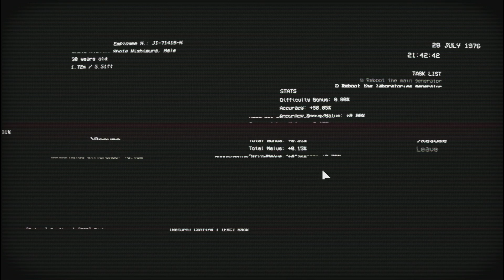EMPTY SHELL Gameplay Indonesia | Rahasia Gelap Fasilitas Misterius Di Jepang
EMPTY SHELL akan membawamu ke lingkungan industri yang gelap, fasilitas rahasia di pulau Jepang. Setiap sukarelawan telah menandatangani kontrak untuk "operasi pemulihan" tanpa mengetahui terlalu banyak detail. Game Horor bertahan hidup roguelite yang menegangkan dengan perspektif dari atas ke bawah.